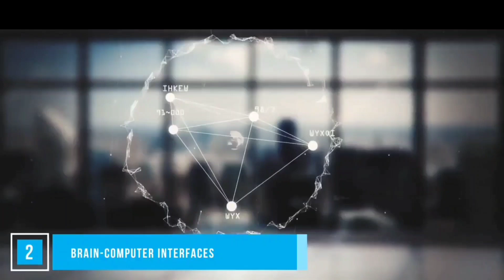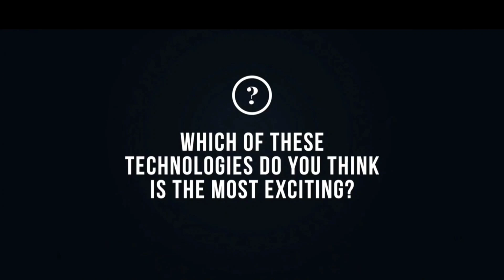Technologies that gonna change near upcoming future ‼️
INSIGHTFUL FACTS ABOUT ARTIFICIAL INTELLIGENCE

🔹️Humans can Develop Romantic Relationship with AI

 Marriage between humans and robots will be made legal by 2050. At the moment robots are not so advanced enough for this.

🔹️AI Pets Exist

Although real pets are lovable, as per pet-bot developers, they have a few setbacks. Real pets need to be taken care of, such as feeding and cleaning them up. AI pets will be robots that look, feel, and act like a real animal but eliminate such issues faced by owners. It is expected that AI-driven pets will be widely available in the market by 2025.

🔹️Most AI Bots are Female

Studies show that most of the population prefer the sound of a female voice over a male voice. It is because if you ask voice assistants like Alexa, Siri a question, you will be answered by a pleasant and polite woman’s voice.